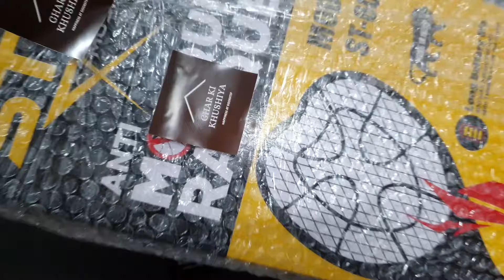Ghar Ki Khushiya® Unboxing HIGH QUALITY Electric Mosquito Racket Insect Killer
GHAR KI KHUSHIYA® Best High Range Mosquito Racket Three-Layer Safety Grid. Its carefully crafted unique shape ensures better coverage for those unreachable spaces beneath your couch or behind your curtains.

Buy Link